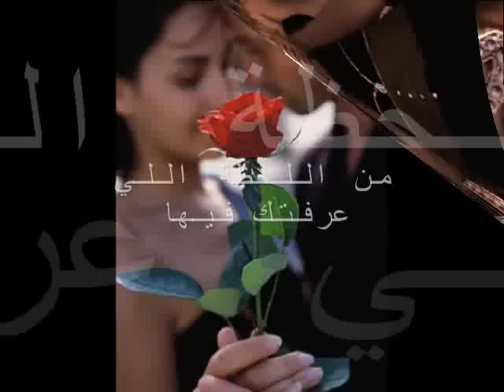زياد برجي & باسمة - ومنفترق (كلمات) 2010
Ziad Bourjy & Basma-We Meftre2 *2010* زياد برجي & باسمة -  ومنفترق  + كلمات